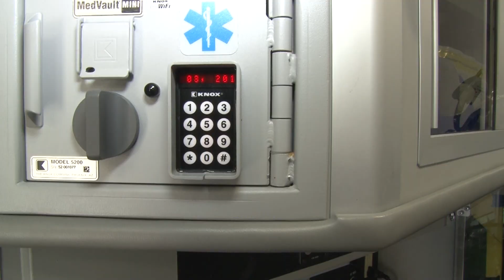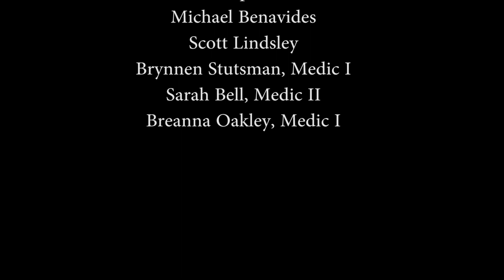ATCEMS -Green Energy Technology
Green powered electrical systems have been installed in 21 Austin-Travis County EMS ambulances with more on the way.  ATCEMS and local Austin company Stealth Power, creators of Smart Mobile Electric Power Systems, collaborated over a 3 year period to develop an innovative, reliable, idle-reduction system for use on ambulances in Austin. The partnership resulted in a cutting edge, green mobile technology called the Stealth Power EMS series.